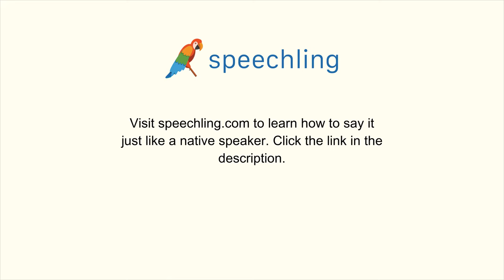スペイン語で"メールボックスはどこですか？"の発音の仕方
男性コーチ
¿Dónde está el buzón?

メールボックスはどこですか？